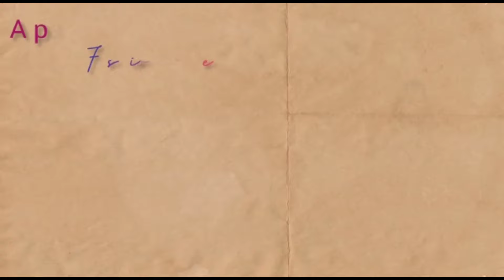Howrah to Darjeeling vlog | zoya's 1st 12 hours Train journey